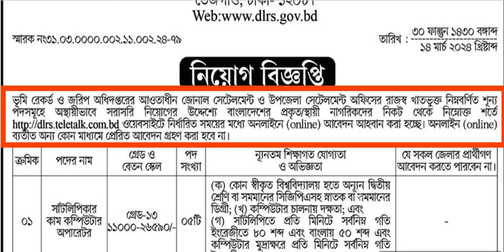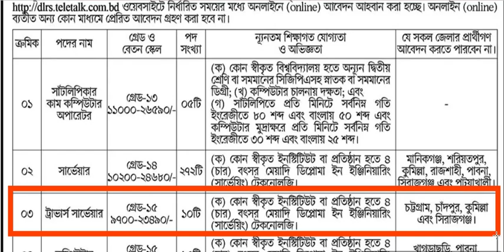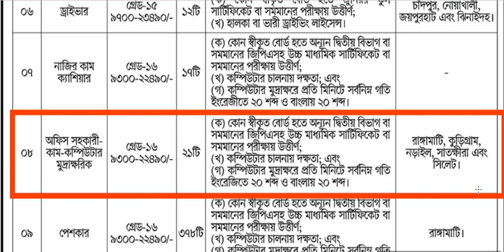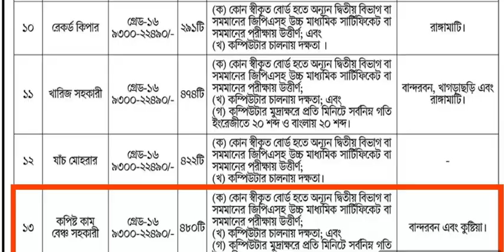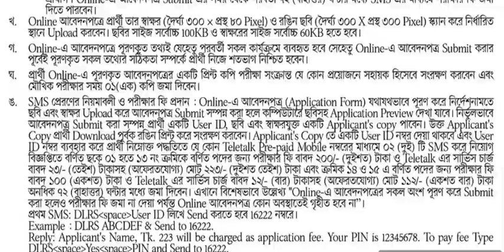dlrs job circular 2024🔥ভূমি রেকর্ড ও জরিপ অধিদপ্তরে বিশাল নিয়োগ 🔥vumi record jorip odhidoptor 2024🔥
dlrs job circular 2024||ভূমি রেকর্ড ও জরিপ অধিদপ্তরে বিশাল নিয়োগ 2024||vumi record jorip odhidoptor 2024|dlrs

If you are a govt job aspirant then the DLRS Job Circular 2024 is a great career opportunity for you.However, the maximum age is relaxable up to 32 years in case of quota holders candidates. Men and women both candidates with minimum age of 18 years to maximum 30 years can apply for this DLRS teletalk job circular 2024.

➡️⏩ আবেদন প্রক্রিয়া
        আবেদন করা যাবে ২৪/০৩/২০২৪ সকাল ১০:০০ থেকে ৩০/০৪/ ২০২৪ বিকাল ৫:০০টা।

✅ আবেদন ফি প্রদান করতে হবে টেলিটক প্রিপেইড মোবাইলের মাধ্যমে, আবেদন ফি ১-১৩ নং পদের জন্য ২২৩/- টাকা, ১৪-১৫ নং পদের জন্য ১১২/- টাকা।

        আবেদন করার পর থেকে বাহাত্তর ঘন্টার মধ্যে আবেদন ফি প্রদান করা যাবে।

➡️⏩ নারী পুরুষ উভয় আবেদন করতে পারবেন।
➡️⏩ সকল জেলার প্রার্থীরা আবেদন করতে পারবেন।

👉এই চ্যানেলে প্রতিদিনের নতুন নতুন চাকুরির সার্কুলার দেওয়া হয়।
👉আপনি যদি  বাংলাদেশের একজন প্রকৃত চাকুরির প্রার্থী হয়ে থাকেন তাহলে আর দেরি না করে আমার চ্যানেলটি স্বাস্কাইব করুন এবং
পাশে থাকা বেল বাটনটি চেপে দিন ফলে মুর্হুতের মধ্যে নতুন নতুন চাকুরির নোটিফিকেশন পৌঁছায় যাবে আপনার কাছে।
👉 আর এই চ্যানেলটি আপনার প্রিয়জনের কাছে শেয়ার করতে ভুলবেন না।

Land_Record-and_Survey_Department_Job_Circular_2024
ভূমি_অফিসে_সরকারি_ভাবে_বিভিন্ন_পদে_নিয়োগ 2024

ভূমি রেকর্ড ও জরিপ অধিদপ্তরে বিশাল নিয়োগ 2024  ভূমি রেকর্ড ও জরিপ অধিদপ্তর সার্কুলার 2024 ভূতাত্ত্বিক জরিপ অধিদপ্তর নিয়োগ বিজ্ঞপ্তি 2024, gsb job circular 2024,ভূমি অফিসে নতুন নিয়োগ 2024 , ভূমি অফিসে নিয়োগ 2024 ভূমি মন্ত্রণালয় সরকারি সার্কুলার 2024, ভূমি অধিদপ্তরে সরকারি নিয়োগ 2024, ভূমি মন্ত্রণালয় সরকারি পদে নিয়োগ 2024, ভূমি অফিসে সরকারি ভাবে বিভিন্ন পদে নিয়োগ 2024, ভূমি অফিসে মন্ত্রণালয়ে সরকারি ভাবে নিয়োগ 2023, ভূমি নিয়োগ 2024